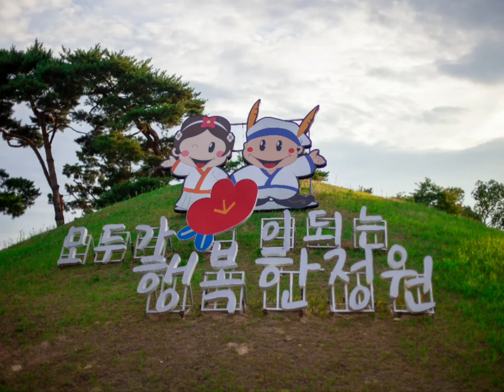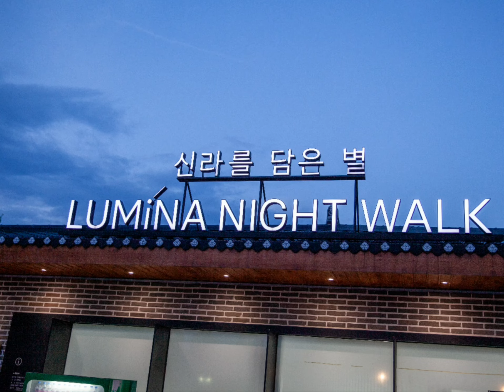경주엑스포대공원 루미나 나이트 워크 Canon5D 풍경여행 캐논 EF 24-70mm F2.8L II USM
루미나_나이트워크(모기 기피제 꼭‼️)엑스포 입장료 외 ₩3,000결제
PM:7:50 ~10 시까지
환상의 경주밤 풍경  경주여행강추‼️